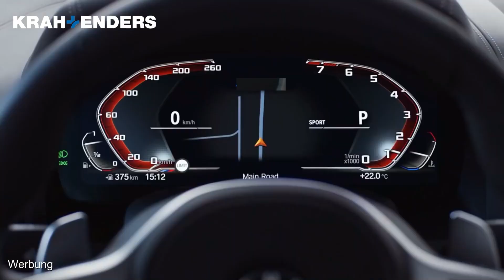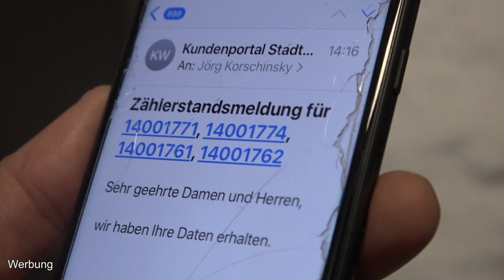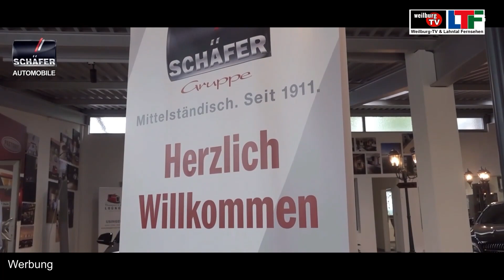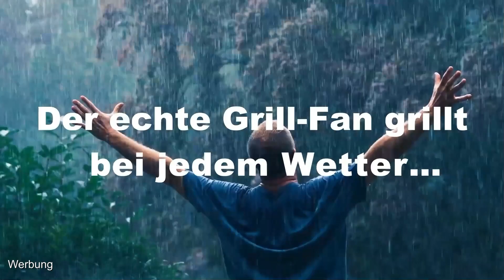Katastrophenschutz in Weilburg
Bericht: Sabine Gorenflo - Katastrophen kommen meist unerwartet für die Menschen.  Umso wichtiger ist es gewappnet zu sein, und daher ging es hoch her bei einer Katastrophenschutzübung auf dem Gelände der Weilburger Coatings im Ahäuser Weg in Weilburg.  Involviert waren der Katastrophenschutz, Teile der Feuerwehren Weilburgs, Hadamar, Merenberg, Weilmünster und das Deutsche Rote Kreuz.  Es wurden verschiedene Szenarien vorbereitet, worauf sich die Einsatzkräfte vor Ort spontan einstellen mussten.  Diese örtlichen Gegebenheiten wurden vorher nicht bekannt gegeben, so dass eine geplante Realbedingung simuliert wurde.  So musste gelöscht unt unter anderem in verschiedenen Werksräumen verletzte Mitarbeiter gefunden und behandelt werden.    Im sogenannte Debriefing wurden das Zusammenspiel der beteiligten Wehren und Einsatzkräften als ein Ziel der Übung ausführlich besprochen und beurteilt. Kamera: Ralph Gorenflo, Christian Stahl